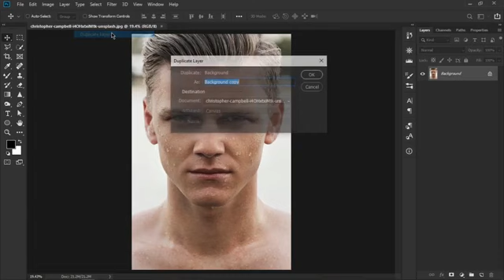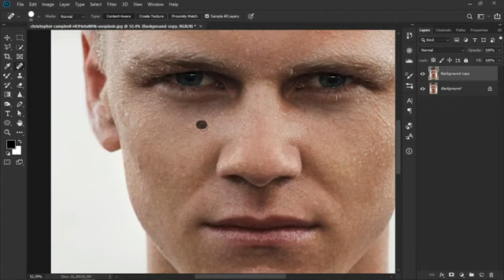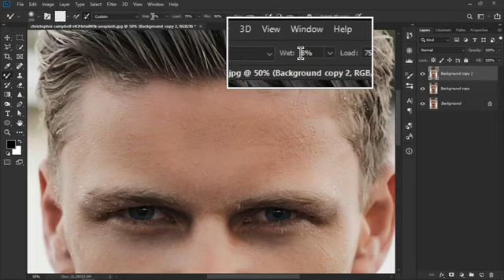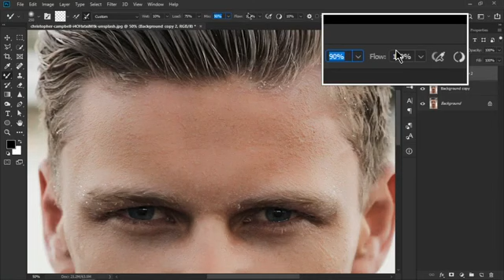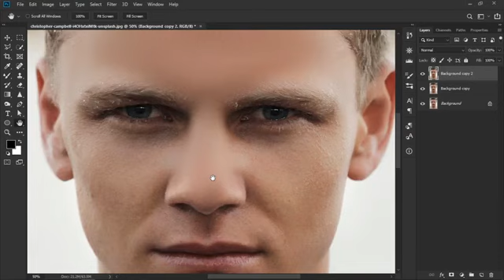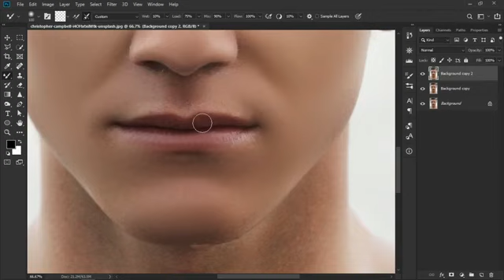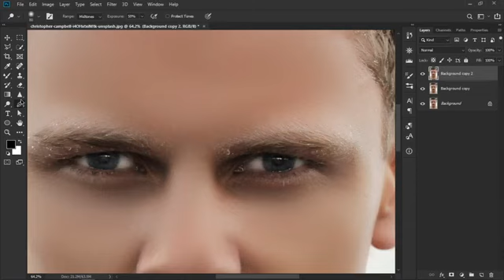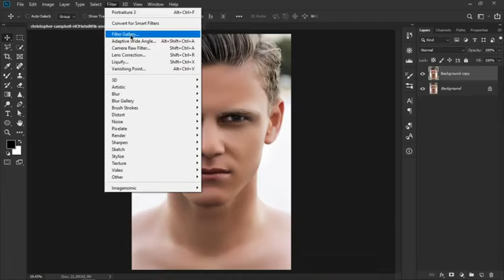High End Skin Retouching Photoshop Tutorial For Beginners In Urdu Hindi 2023